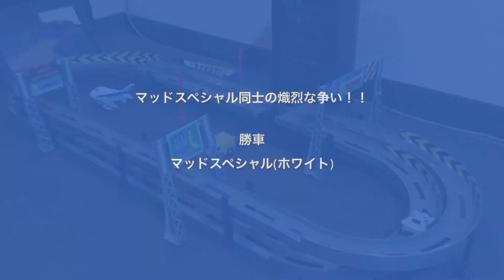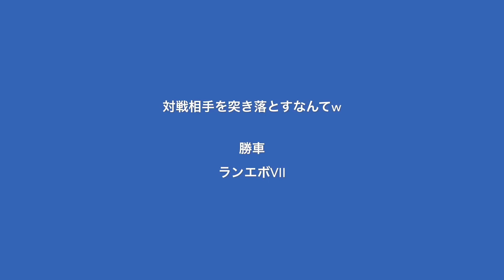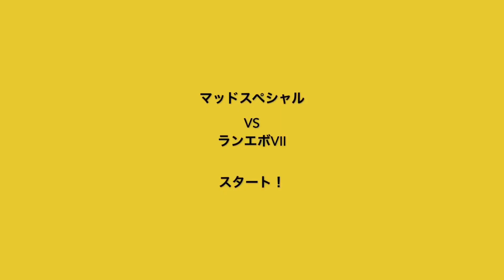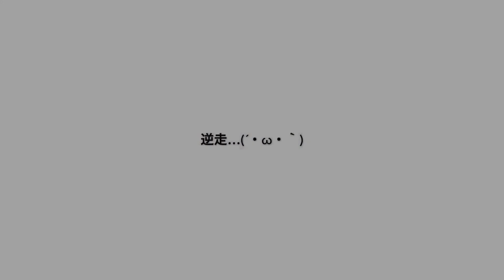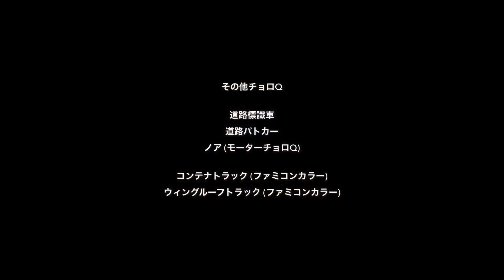チョロQ活劇：ジャンプサーキット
12台のチョロQ達が「ジャンプサーキット」セットを使用した、3つのステージに挑戦！
今回は1vs1のトーナメント戦、最終ラウンドは耐久レースで行うぞ！
難易度の高いジャンプセクションの攻略が勝利のカギだ！

BGM/効果音
「チョロQ2」
「チョロQ3」
「チョロQワンダフォー！」
「ドリームミックスTV ワールドファイターズ」

※「チョロQ活劇」シリーズは
Zetglanさんの「Choro Q Runs」シリーズを参考にしています。
また、今回はコースレイアウト及び、一部車両は猿由(Saruyoshi)氏の「チョロQ Q-1グランプリ」を参考にしています(現在、YouTube上では公開停止中)。